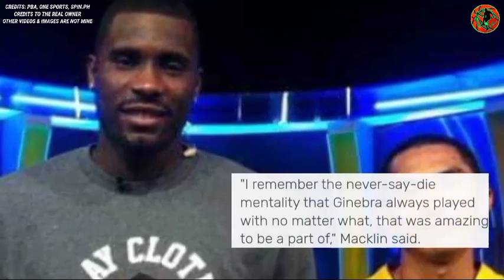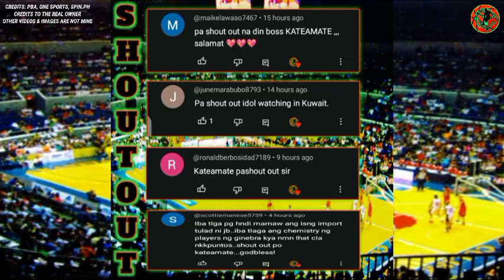MAY GOODNEWS KAY VERNON MACKLIN NG GINEBRA! DATI | LAKAS NG IMPORT NG NLEX! ATING KILALANIN!